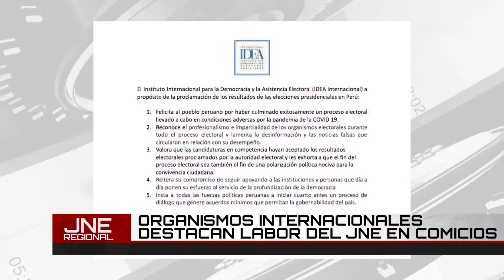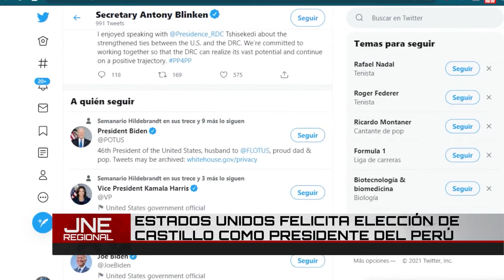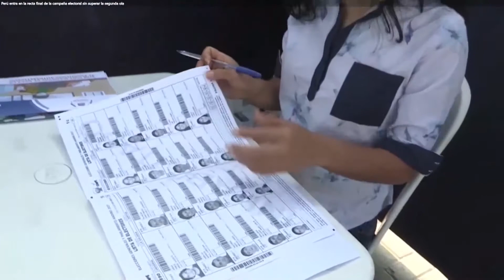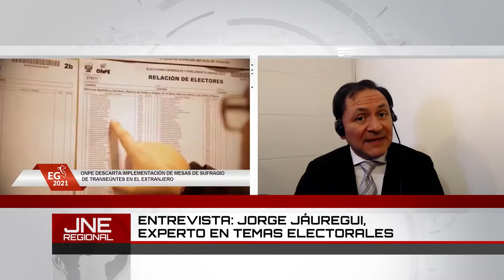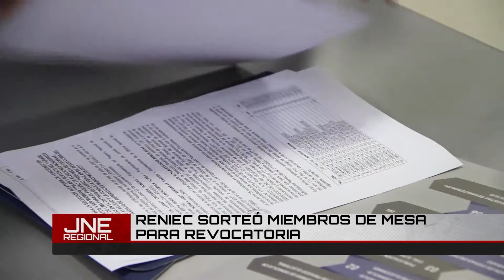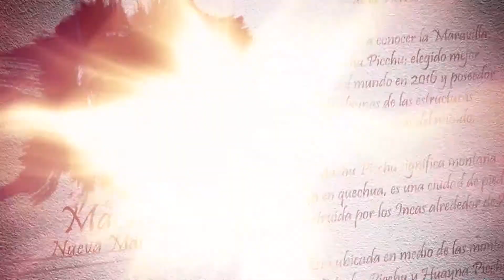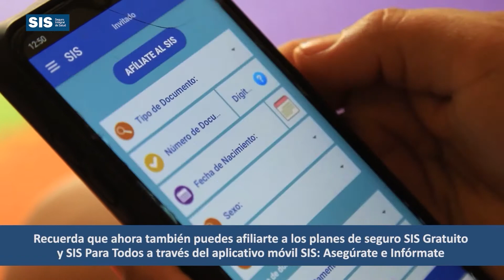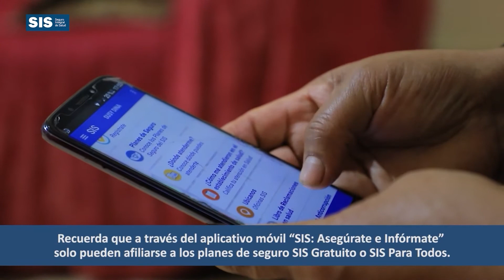JNE REGIONAL 24 07 21 COMPLETO